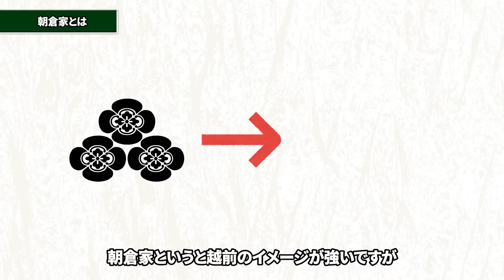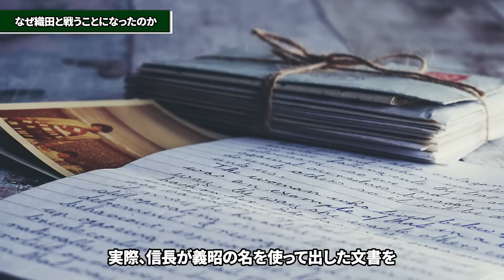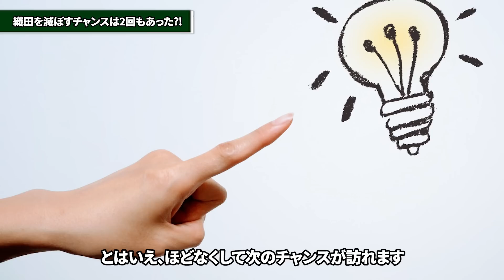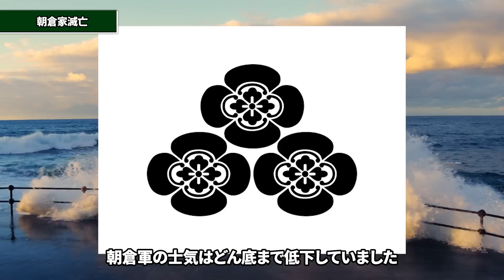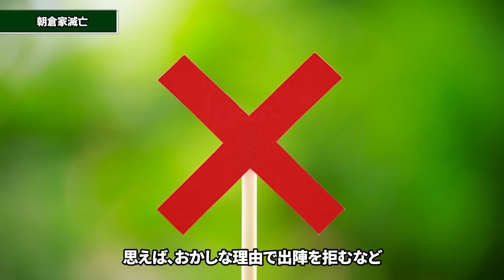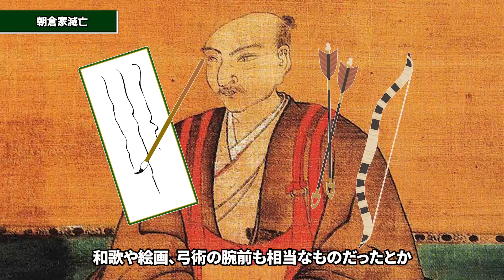慎重か優柔不断…全てを失った男の末路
大河ドラマ「どうする家康」では、名前のみ登場している『朝倉家』。

越前の戦国大名として名を馳せましたが、何度も訪れた好機を活かしきれず
最後は織田信長に敗れて滅亡してしまいました。

その背景にあったのが、最後の当主・朝倉義景の
決して武将向きとはいえない性格だったとか。

今回は、義景の知られざる生涯をたどりつつ、朝倉家を襲った悲劇についてご紹介します！